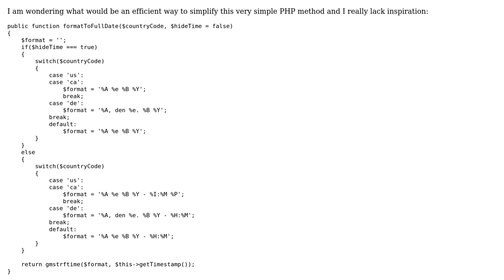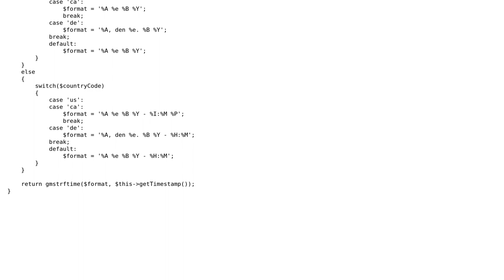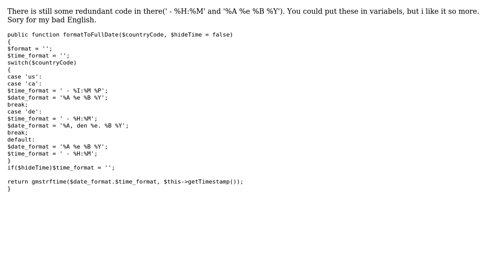Avoid redundant code in this simple method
With thanks & praise to God, and with thanks to the many people who have made this project possible! You are responsible for your own actions.